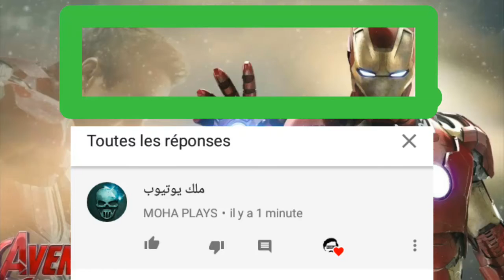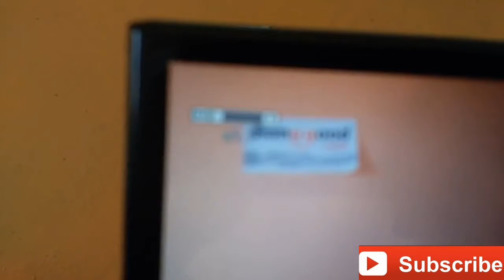مراجعة لحامل كامرة رهيب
رابط شراء المنتوج